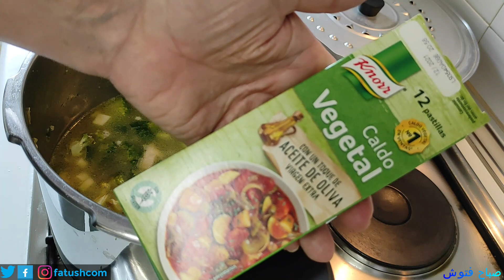شوربة خضرة بالفروج صحية لا تقاوم من طعمها اللذيذ.🤨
طريقة تحضير شوربة الخضار.

Sopa de verduras con pechuga de pollo.